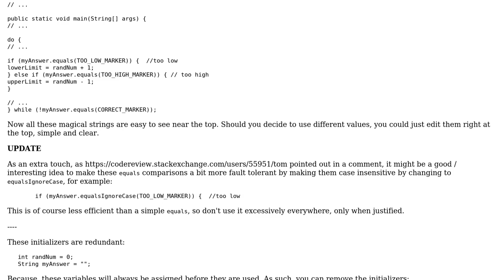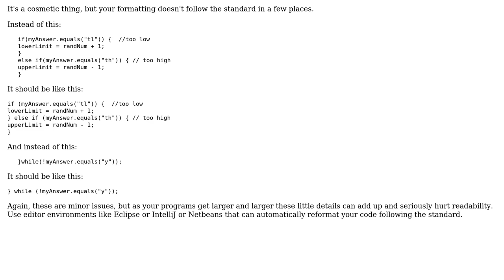"Computer guesses my number" game (2 Solutions!!)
"Computer guesses my number" game

With thanks & praise to God, and with thanks to the many people who have made this project possible! | Content (except music & images) licensed under CC BY-SA | Music | Images & others | With thanks to user JCob user janos user Jamal and the Stack Exchange Network Trademarks are property of their respective owners. You are responsible for your own actions.